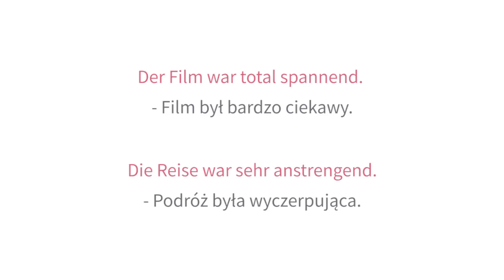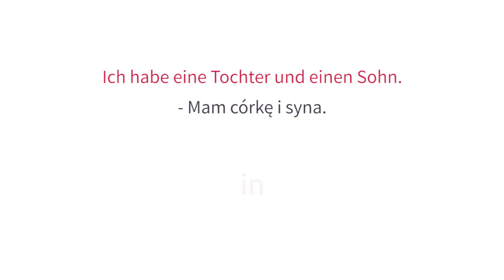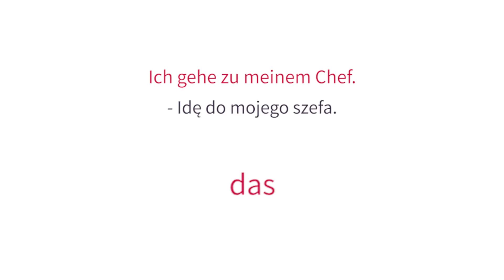Kurs niemieckiego: 10 najczęściej powtarzających się słów w j. niemieckim [Mówimy po niemiecku]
W odcinku dowiecie się, jak brzmi pierwsza dziesiątka najczęściej powtarzających się słów w języku niemieckim oraz jak funkcjonują one w zdaniu.

Chcecie nauczyć się języka niemieckiego od podstaw? Zachęcamy do oglądania naszego kursu "Mówimy po niemiecku"!